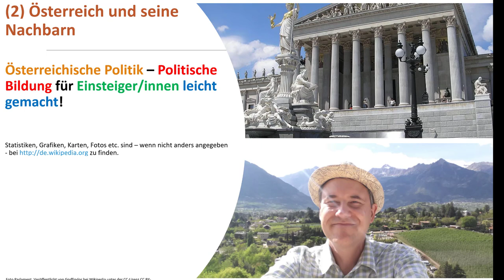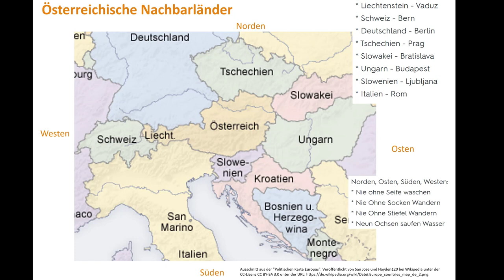2#16 Österreich und seine Nachbarn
Mit diesem 2. Video meiner sechzehnteiligen Videopodcast – Reihe „Österreichische Politik – Politische Bildung für Einsteiger/innen leicht gemacht“ wende ich mich an jene die eine Einführung in die „Politische Bildung“ suchen. In diesem Video zeige ich überblicksartig welche Nachbarländer Österreich inmitten Europas umgeben.